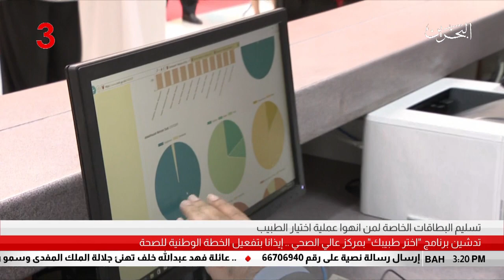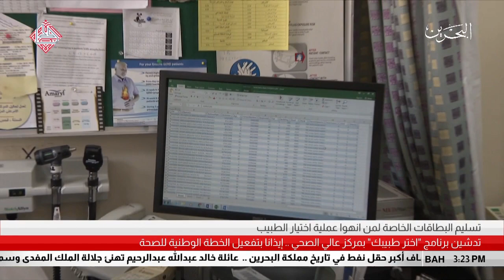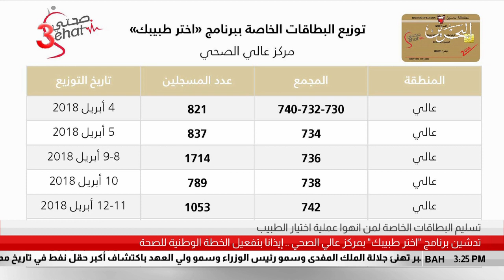البحرين: تقرير: معالي رئيس المجلس الأعلى للصحة يرعى تدشين برنامج إختر طبيبك بمركز عالي الصحي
المنامة في 03 أبريل/ بنا / بحضور معالي الشيخ محمد بن عبدالله آل خليفة رئيس المجلس الأعلى للصحة، دُشن صباح اليوم برنامج "اختر طبيبك"، الذي يتم تنفيذه بمركز عالي الصحي بشكل تجريبي، حيث تسلم أهالي المنطقة ممن أنهوا عملية اختيار الطبيب البطاقات الخاصة ببرنامج "اختر طبيبك" بالمركز، وتنطلق هذه الخطوة الرائدة من أهداف الخطة الوطنية للصحة، التي تندرج تحت مظلة التسيير الذاتي، وتُعد من ضمن العناصر الأساسية الداعمة لنظام الضمان الصحي التي تسعى إلى خلق علاقة بين الطبيب والأسرة وتتماشى مع المعايير العالمية للعلاج لتحسين جودة الخدمات المقدمة.